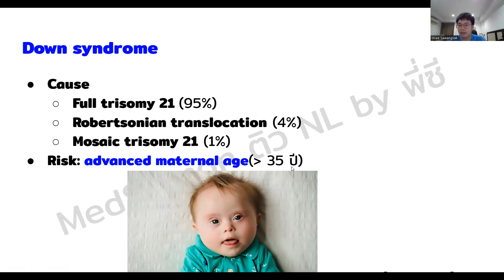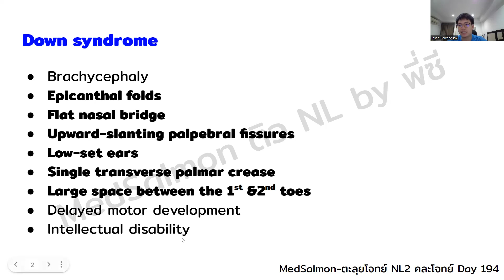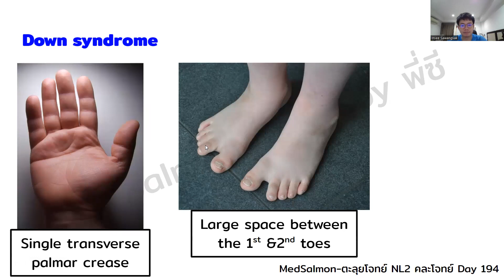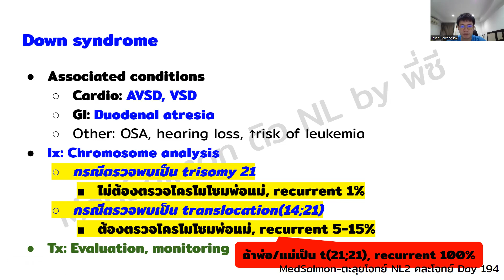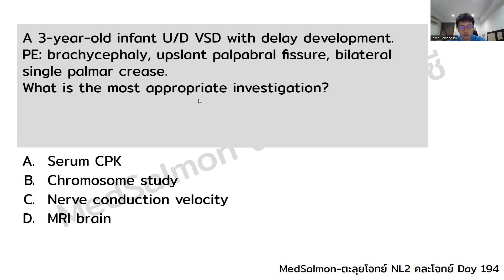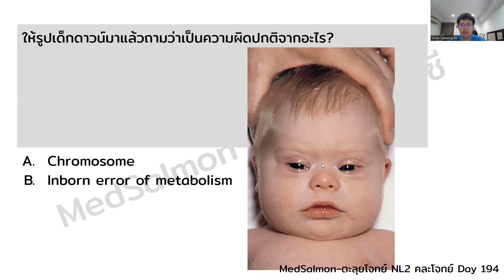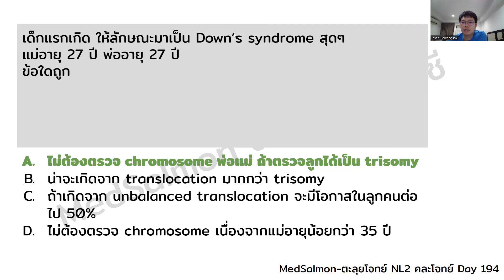ตะลุยโจทย์ NL2 คละโจทย์ DAY 194“Down syndrome” | MedSalmon ติว NL by พี่ซี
“Down syndrome”
สำหรับน้องๆคนไหนที่อยากปรึกษา
ขอคำแนะนำในการเตรียมตัวสอบ
หรือสอบถามคอร์สเรียน
สามารถทักเข้ามาได้ที่ไลน์นี้เลยนะครับ👇🏼
P'See MedSalmon😊